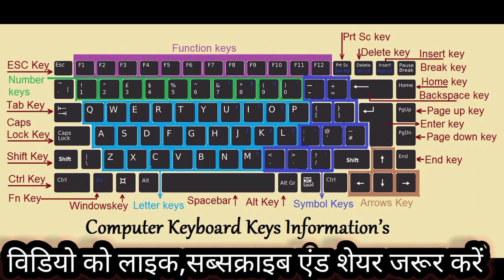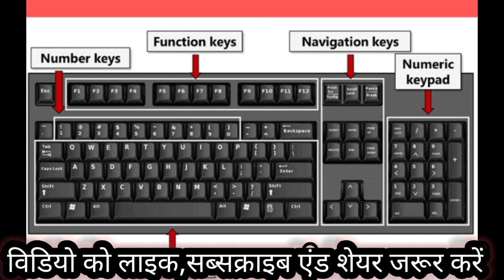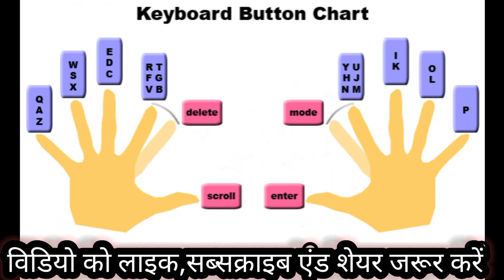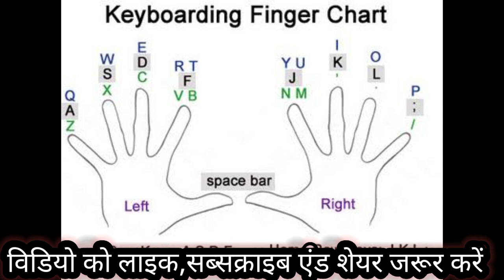English Typing Finger Setup ll Learn English Typing in 5 Days l Free Typing Course l कैसे स्पीड बढ़ाए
How to English Typing
How to Increase English Typing speed
English Typing kaise Kare
English Typing karane ka sahi tarika kya hai
typing master,english typing master,typing master free download,typing master 11
typing,typing master 11 registration key